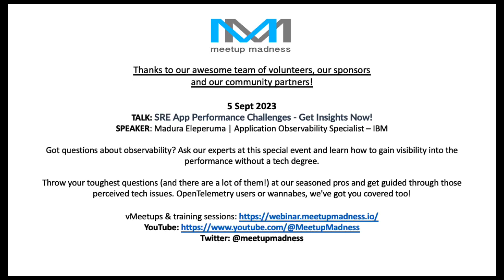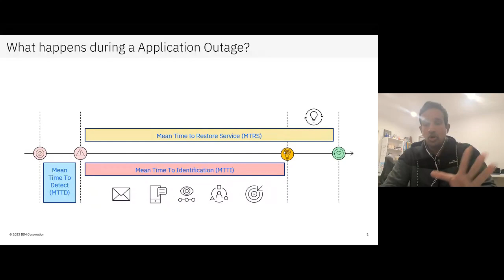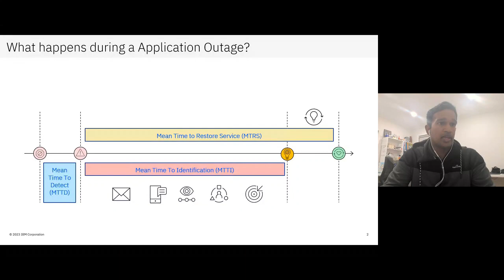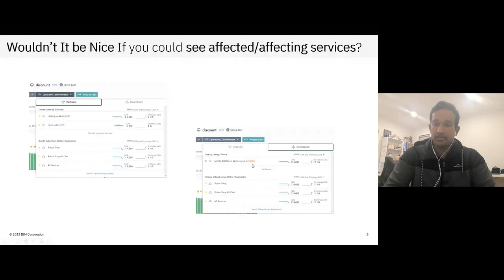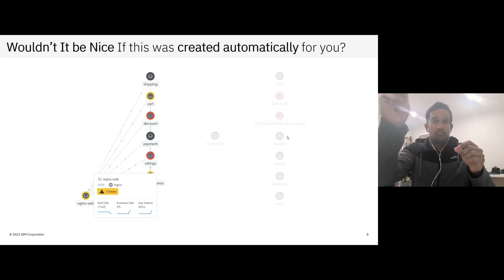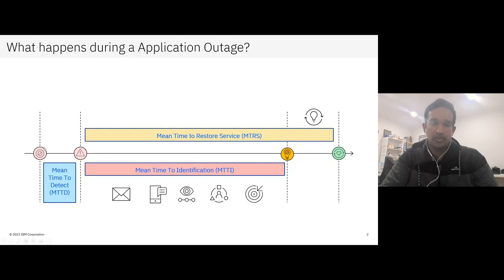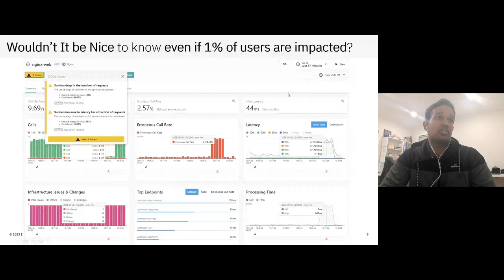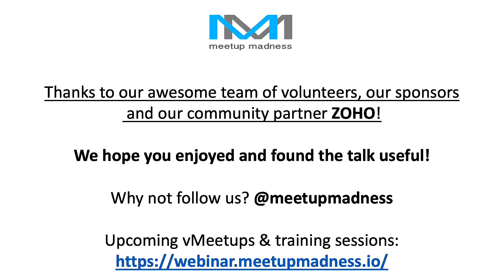SRE App Performance Challenges - Get Insights Now! 5th Sept 2023 Madura Eleperuma.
TITLE: SRE App Performance Challenges - Get Insights Now!

Got any questions about observability? Ask our expert at this special event and learn how to gain visibility into the performance without a tech degree.

Throw your toughest questions at our seasoned pro and get guided through those perceived tech issues. OpenTelemetry users or wannabes, we've got you covered too!

Madura has over 15 years of experience in IT consulting, the last 8 being in IT operations.

He is an SME on application observability across hybrid applications and cloud platform architectures. He has experience in working with banking, telco, retail and aviation customers.